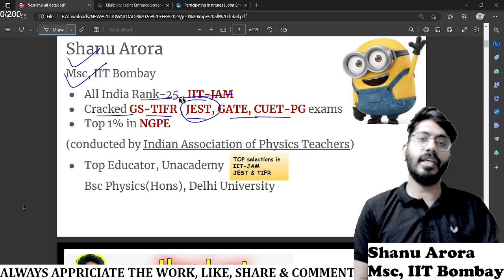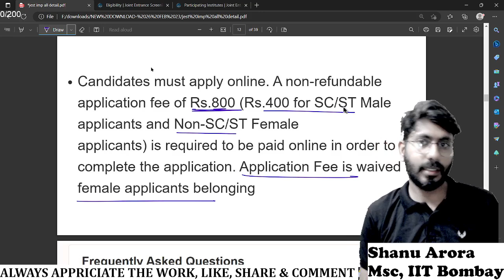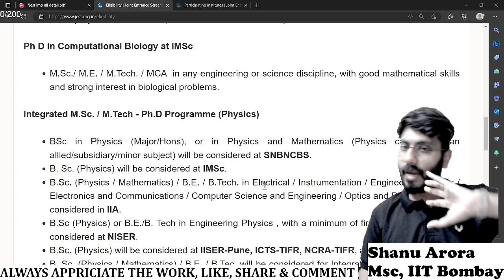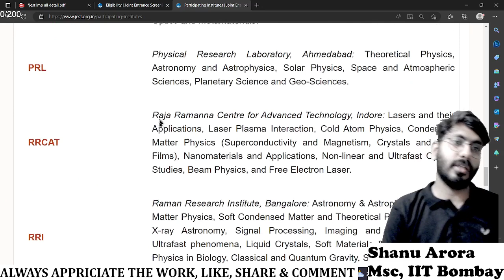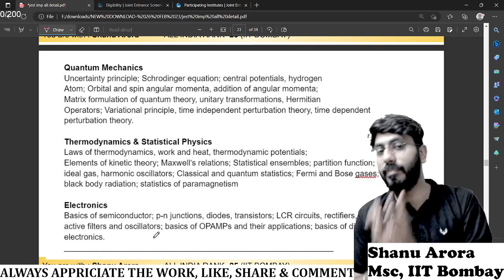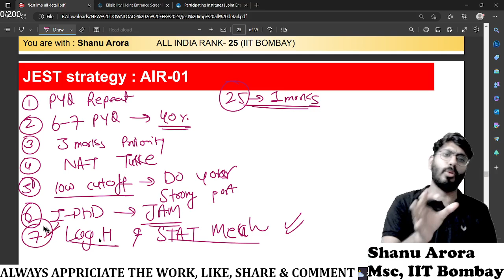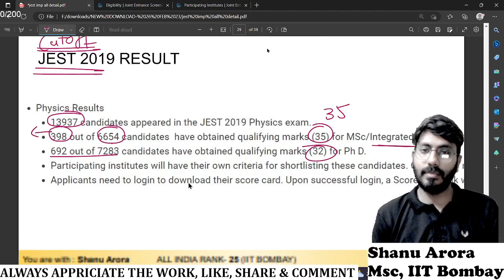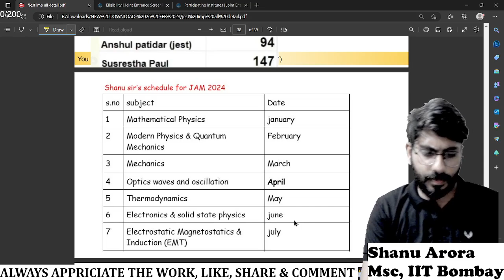what is Jest exam || JEST 2023 exam complete full information || jest exam kya hai in hindi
timeline
introduction : 00:00
what is jest exam 03:25
jest exam date 06:30
jest exam eligibility criteria 11:30
stipend in integrated iphd phd jest exam 13:10
jest exam admission process 18:30
jest exam pattern 20:35
jest exam syllabus 22:40
books for jest exam notes 24:10
jest exam strategy topper 25:30
jest exam paper analysis 29:30
iisc admission process jest jam 30:45
jest exam previous year cutoffs 32:55

Shanu Arora

jest exam 2022 answer key
jest exam 2022solution
jest physics 2022
jest physics
jest 2022
jest 2022 exam
jest 2022 preparation
jest 2022 physics
jest exam
jest exam physics preparation
jest physics preparation
jest exam preparation
jest 2022 guaranteed marks
jest important questions
jest important topics
jest questions
jest preparation
jest questions and answers
jest concepts
jest exam physics
joint entrance screening test 2022